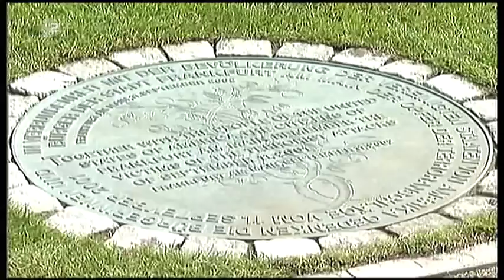666 - Die Nummer der EU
In einer Heute-Sendung fiel mir ein kleines Detail auf, das mich doch etwas stutzig macht: Die Vertretung der EU in New York residiert neuerdings in der Third Avenue 666. Die 666 prangt groß und unübersehbar am Eingang dieses Gebäudes.

Zufall oder genauso gewollt? Die Nummer des Tieres der Endzeit in der Offenbarung ist ebenfalls 666. Ich kann mir eigentlich kaum vorstellen, dass die Planer, die sicherlich alle keine Dilettanten sind, rein zufällig an gerade diese Hausnummer geraten sind. Ebensowenig wie die Freimaurersymbolik auf dem Dollar und an vielen anderen Stellen in der hohen Politik nur Spielerei sein dürften.

Es wird immer offensichtlicher für die, die noch sehen. Auch ohne die NSA, über die hier berichtet wurde.